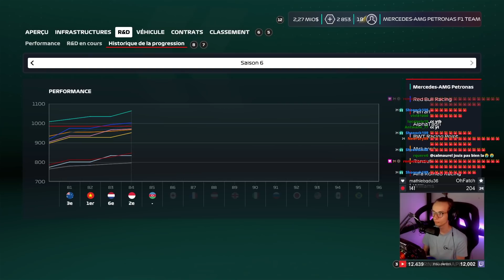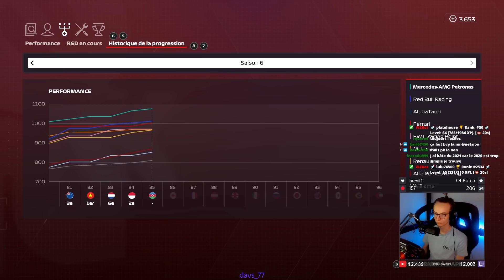🇦🇿 Grosse défense sur Gasly ! Aidé par un retardataire 💪 | F1 2020 Carrière S6 5/15 #85 (IA 110%)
Meilleure stratégie pour Gasly, j'donne tout pour le laisser derrière moi

00:00 Intro
02:18 Qualifications
07:02 Intro Course
09:31 Course
23:42 Outro